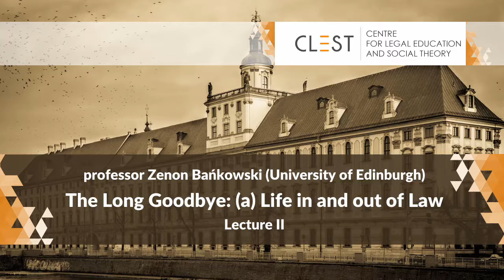[CLEST Lecture] The Long Goodbye: Zenon Bańkowski Lecture #2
2nd CLEST Seminar "Rule of Law and The Faces of Justice". The second lecture conducted by prof. Zenon Bańkowski from the University of Edinburgh. Wrocław, 26 April 2017.
Materiał zarejestrowany przez Sekcję Pomocy Technicznej i Cyfryzacji WPAiE UWr.